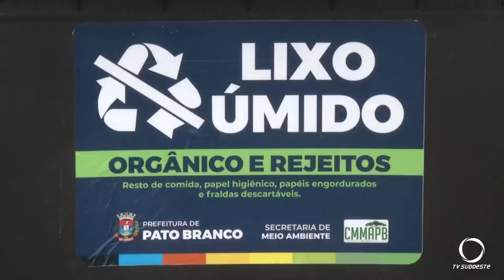300 novos contêineres para lixo orgânico e reciclável serão instalados em Pato Branco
Meio Ambiente: O município de Pato Branco terá 300 novos container para a destinação de lixo orgânico e reciclável. OS equipamentos, que auxiliam no trabalho da coleta do lixo, serão instalados nas próximas semanas em alguns bairros da cidade.